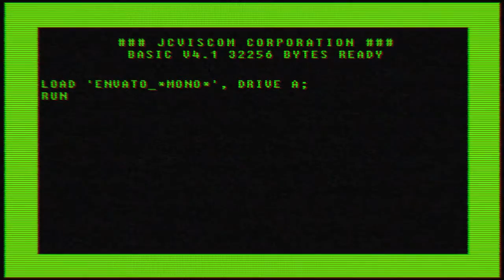Logo Reveal - Retro PC Load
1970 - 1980 personal home computer style logo intro with fully customizable colors and distortion settings.

• Audio used in preview thanks to Tiero-Music